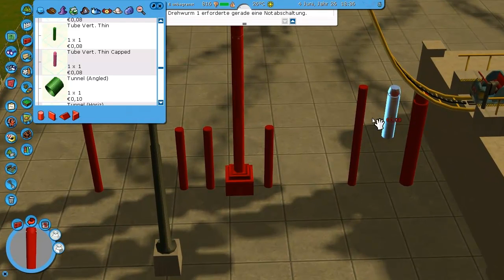Let´s Play RCT3 Nr 3 #215 [Nr3 #086] Rote Stangen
Part 215 von Rollercoaster Tycoon 3  3.0. Bitte Kommentieren und Bewerten!

Auch im neuen Park könnt ihr gerne Mitarbeiter werden :D

Wir (versuchen) die Bahn zu supporten ^^

Es sind mittlerweile zuviele als das ich hier alle Links reinstellen kann, googlet einfach!